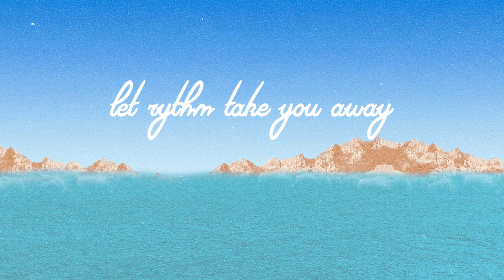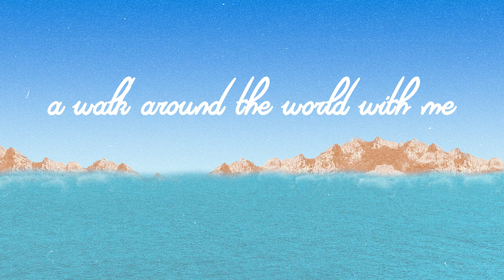Thierry Von Der Warth feat. Modi - Paradise (Music Video)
🎵 Thierry Von Der Warth feat. Modi - Paradise